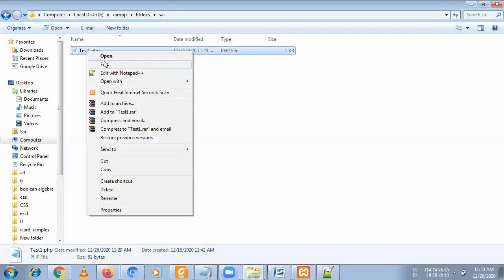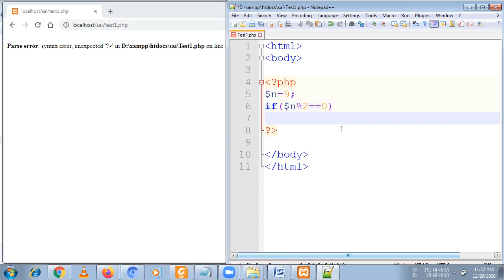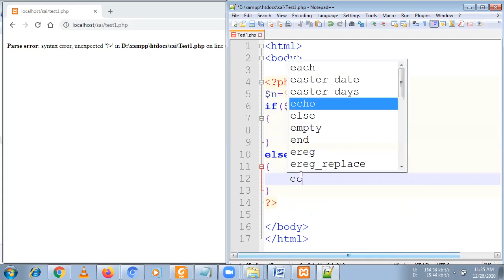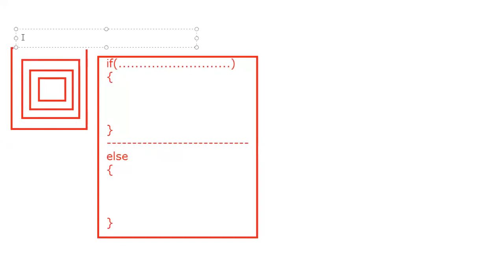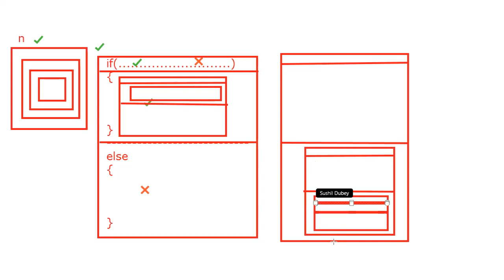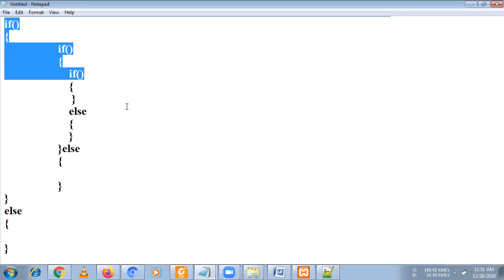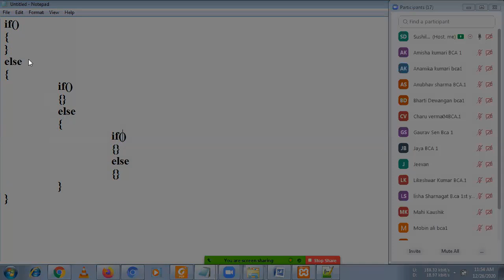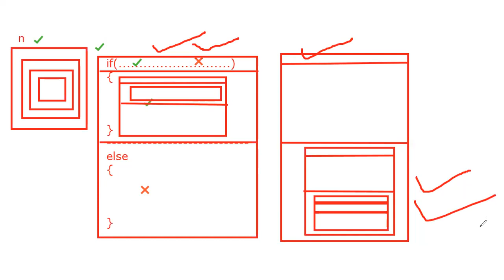Topic 007 IF Else in PHP